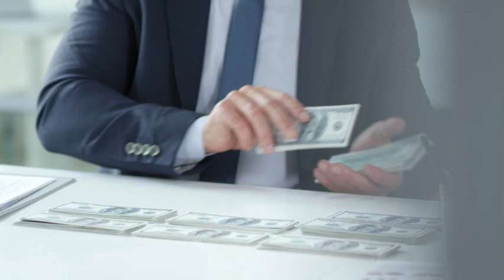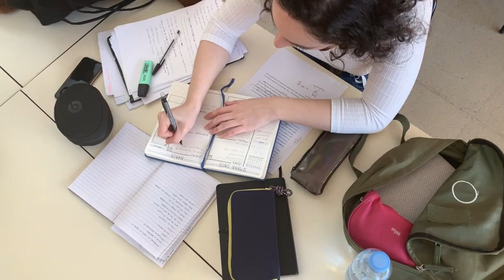controle mental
controle mental pnl em açao